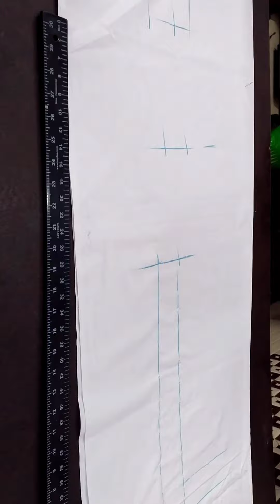simple suit cutting class part 2..Fashion paradise academy by rehana